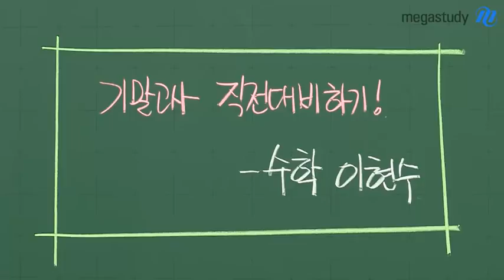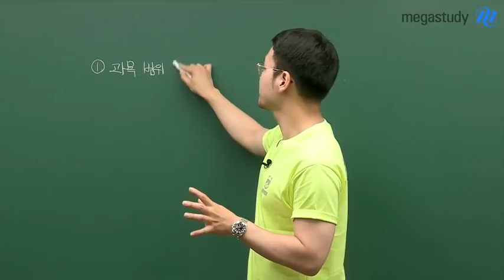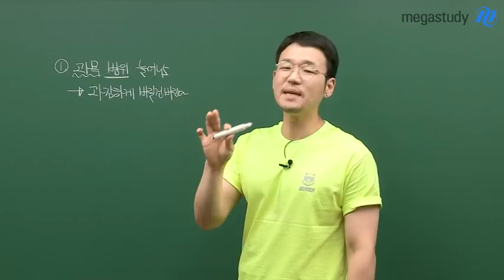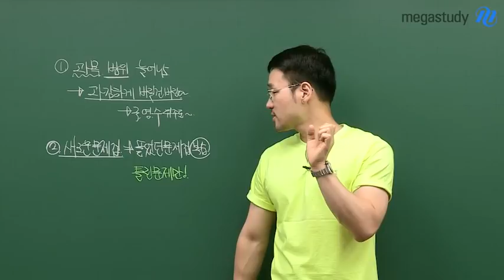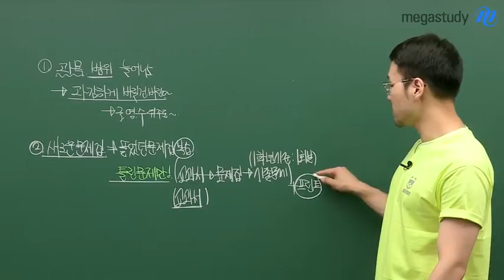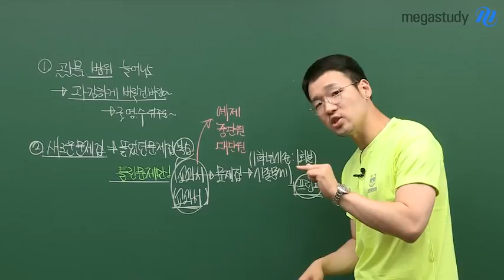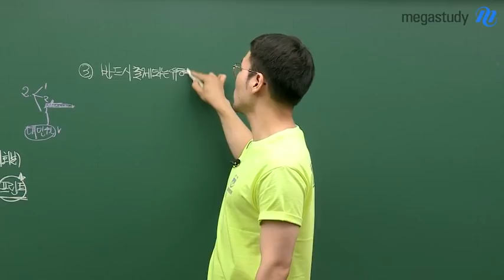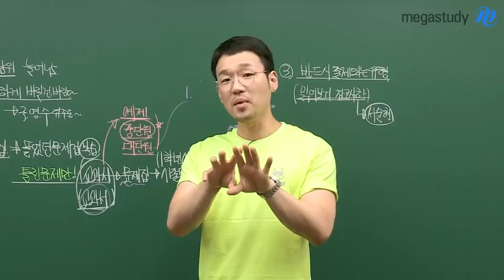[메가스터디] 수학 이현수 쌤 - 기말고사 직전, 내신을 최대한 잘 받기위한 학습법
기적은 그냥 만들어지지 않는다.

◎현수쌤이 알려주는 기말고사 성공전략

시간이 부족하더라도 전략적으로 학습하고,
우선순위를 통한 효율적인 학습이
최대한의 내신 성적을 이끌어낼 수 있습니다.

남은 시간을 어떻게 공부해야
내신을 최대한 잘 받을 수 있는지 알려 드립니다!

1. 중간고사에 비해 시험범위가 늘어난 기말고사!
   남은 기간동안 어떤 것에 집중해야 할까?

2. 새로운 문제집 vs 풀었던 문제집

   풀었던 문제집 전부를 봐야 하나,
   교과서, 문제집, 기출문제, 시험직전 제공한 프린트들
   교과서는 어떻게 공부해야 기말고사에 도움이 될까?

3. 반드시 출제되는 유형이 있다.
   수학 상에서는? 수학 1에서는?
   뻔하게 출제되는 유형은 교과서에 힌트가 있다!

현수쌤의 캐스트를 통해서 자세히 확인해보세요:)